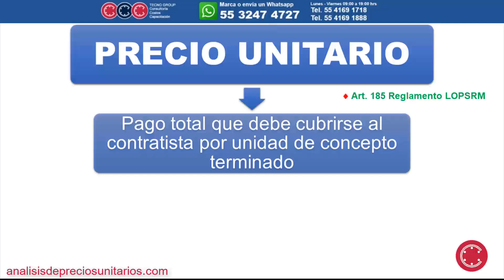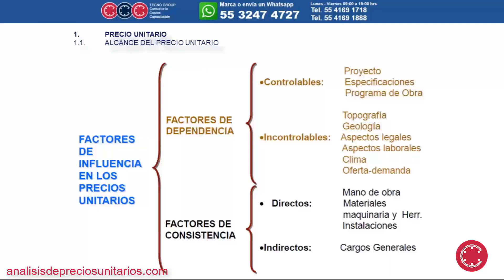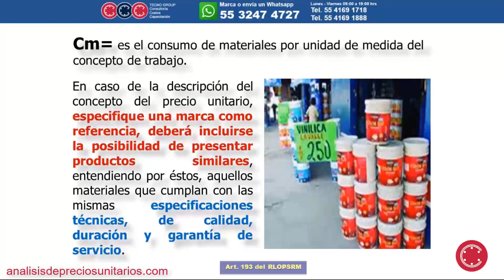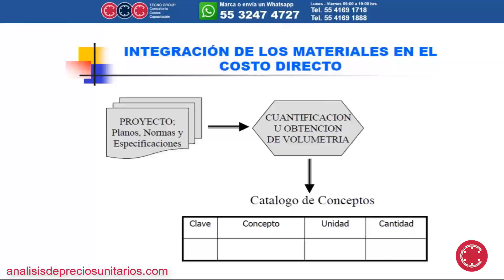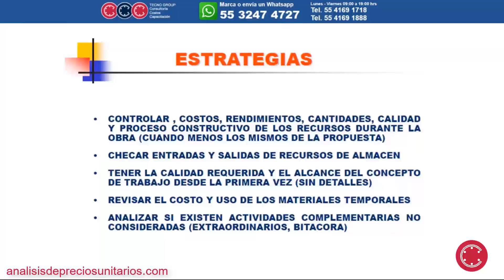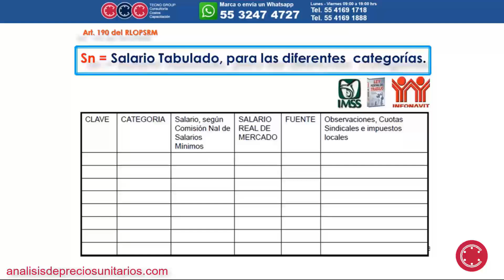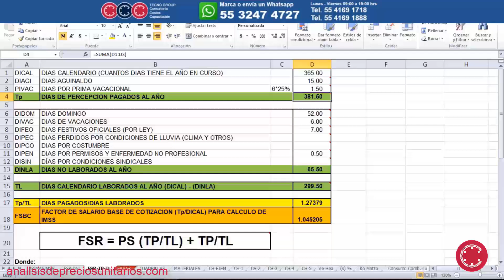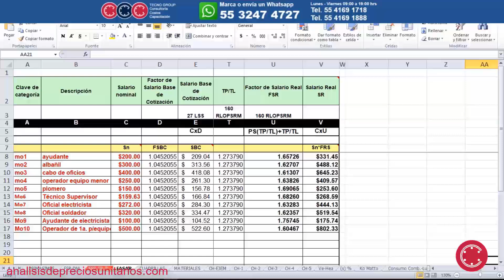CURSO PRECIOS UNITARIOS | Aprende a como hacer tus análisis de precios unitarios en excel completo 1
🥇Análisis de Precios Unitarios de Construcción 2020👷👌 Despeja AQUÍ 🏗Tus Dudas Cómo Hacer Análisis de Precios Unitarios Ganadores & Rentables ✅ CONSULTA GRATIS 70,000 ejemplos de APUS.

¡Bienvenido al primer video del CURSO de Análisis de Precios Unitarios! Este es un curso enfocado a que aprendas desde cero a crear precios unitarios y armar tu presupuesto.

Otros nombres con los que también se conoce al precio unitario son:
Análisis de precio unitario
Precios unitarios
Costos unitarios
Matriz de precio unitario
Matriz unitaria
Tarjetas de precios unitarios
PU

¿Llevas un tiempo buscando un curso de precios unitarios, o algún curso de precios unitarios online que te ayude a resolver todas esas dudas que tienes? Has llegado al curso que te serán de gran ayuda, con este curso de precios unitarios ya no tendrás ninguna excusa. ¿Por qué?

Porque esto es más que un curso de análisis de precios unitarios. Es un curso que te permitirá aprender desde cero o reaprender los conceptos básicos que te servirán para que aprendas a INTEGRAR PRECIOS UNITARIOS y presupuestos de obra acertados que no dejen ningún costo fuera.

Eso sí, tendrás que ponerte las pilas. Pero con este curso tendrás las herramientas para formarte un criterio de analista de precios y así tener las bases para poder utilizar cualquier software de análisis de precios unitarios, ya sea Opus o Neodata.

Una vez que sepas como analizar tus precios unitarios, podrás usar el software Opus o Neodata, o algún otro programa, para ahorrar tiempo en los cálculos.

¿Qué podrás sacar de este curso de análisis de precios unitarios?
► Aprenderás lo que es el Precio Unitario
► Aprenderás qué es un análisis de precios unitarios
► Aprenderás a hacer tus matrices de precios unitarios
► Aprenderás como hacer tus precios unitarios en excel

Todo en base a la normativa de México, apegado a la Ley De Obras Públicas Y Servicios Relacionados Con Las Mismas, así como el Reglamento de esta ley, vigentes en México.

¡Ha llegado la hora de pasar a la ACCIÓN! ¡Nos vemos en el curso de análisis de PRECIOS UNITARIOS!

Aprende a como hacer tus análisis de precios unitarios en excel completo, en esta primera parte de nuestro curso de precios unitarios, veras los siguientes temas que te ayudaran a comprender como armar tus tarjetas de precios unitarios:

- ¿Qué es un análisis de precio unitario?
- ¿Qué son los Concepto de Obra en Precios Unitarios?
- Unidad de Medida o Unida de obra en los análisis de precios unitarios
- Qué es una PARTIDA DE OBRA en Construcción
- Cantidad de Obra de Construcción
- Factores que influye en los PRECIOS UNITARIOS
- Precios Unitarios ¿Sabes Cuáles son sus Componentes?
- Cómo calcular el Costo Directo de los Materiales
- Costo de materiales puesto en obra
- Tipos de Materiales normas y especificaciones en los análisis de PU
- Integración de los materiales en el costo directo de los PU
- Costo Directo por Mano de Obra en los Análisis de Precios Unitarios
- Salario Base o Nominal que es en los Análisis de Precios Unitarios
- Salario Base de Cotización que es en Análisis de PU
- SALARIO REAL qué es en los Análisis de PU
- Cálculo del Salario Real, Factor de Salario Real FSR o FASAR

Con estos temas conocerás paso a paso como se arma un precio unitario.

Si quieres ejemplos de matrices de precios unitarios en este enlace puedes ✅ CONSULTAR GRATIS 70,000 ejemplos de APUS.

En este video tocaremos los temas de: curso de precios unitarios, curso de precios unitarios gratis, cursos de analisis de precios unitarios,
curso de analisis de precios unitarios en monterrey, curso de analisis de precios unitarios,
analisis de precios unitarios curso, curso precios unitarios, cursos de precios unitarios en cdmx,
curso de precios unitarios en línea, cursos de costos y presupuestos de obra,
cursos de precios unitarios 2020, precios unitarios 2020, analisis de precios unitarios gratis,
precios unitarios online, como hacer precios unitarios, curso de costos y presupuestos de obra,
cursos de precios unitarios, precios unitarios curso,